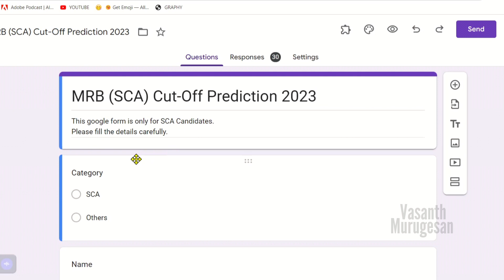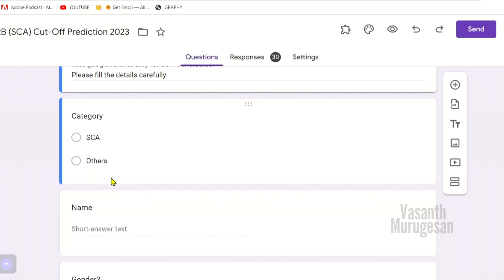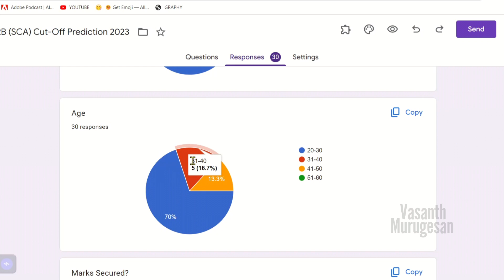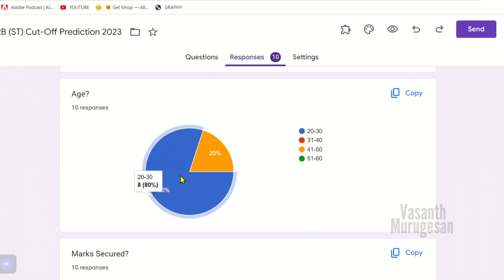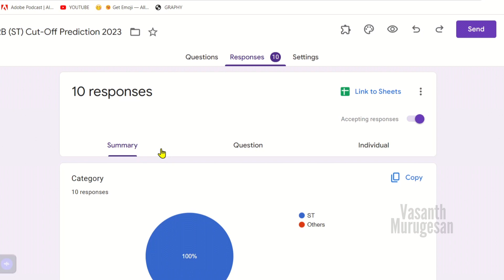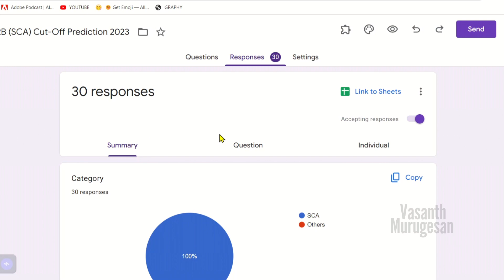SCA & ST Community CUT-OFF | MRB PHARMACIST EXAM 2023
4000 MCQs WITH ANSWERS EXPLANATION VIDEOS AS FOLLOWS...

1. Pharmacology
2. Human Anatomy and Physiology